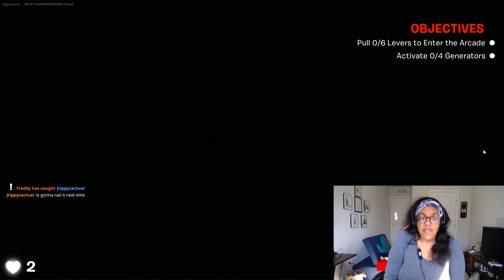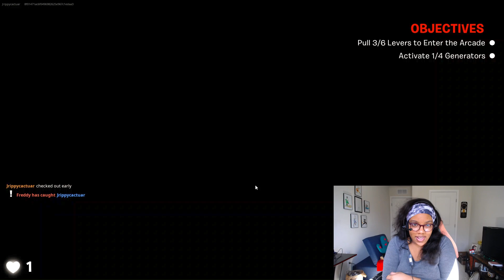(FNAF - Forgotten Memories) NEW UEFN Creative 2.0 Fortnite Horror Map! I ESCAPED!!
1-4 Players
Map By: Snail
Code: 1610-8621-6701